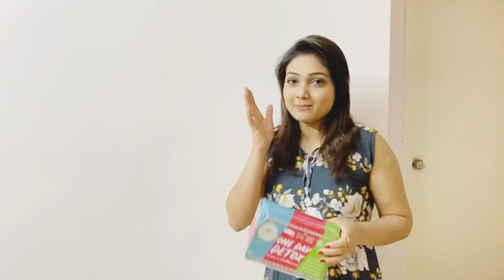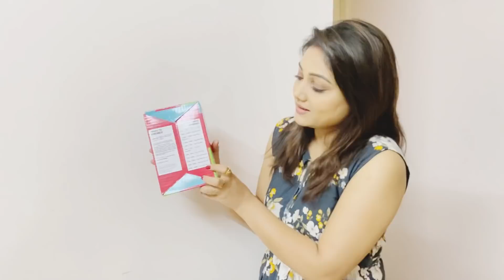1 day detox | detoxing | Stay healthy n fit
Detox#1daydetox#priyanka nalkari#roja#